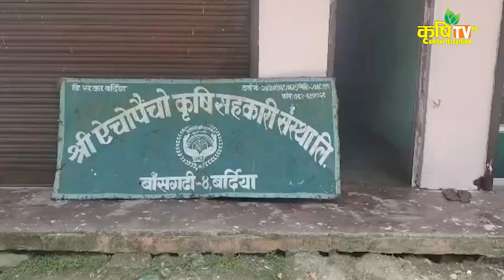बर्दिया जिल्लामा भैसी ब्लक कार्यक्रम संचालन